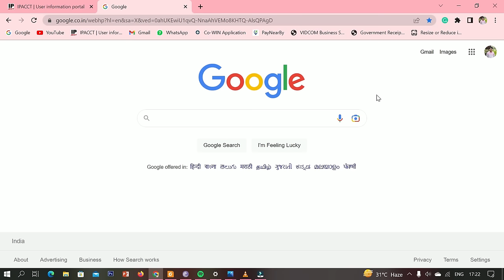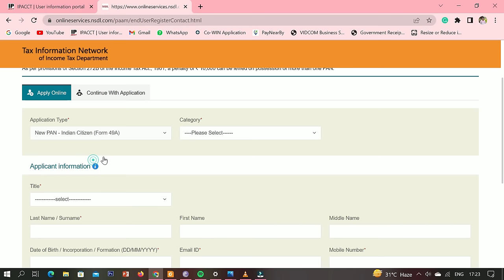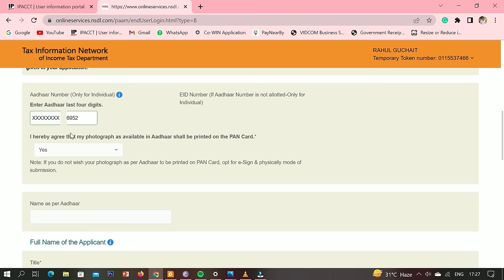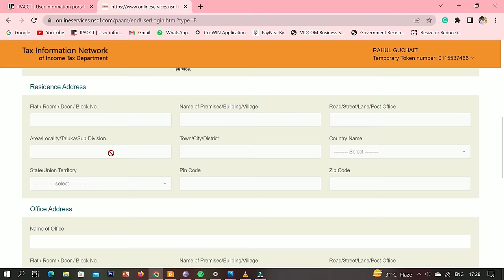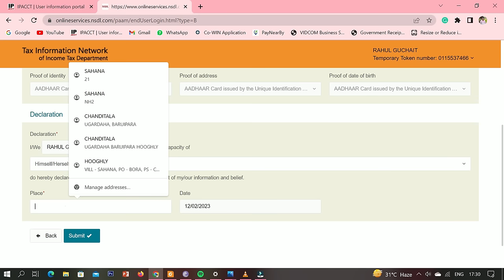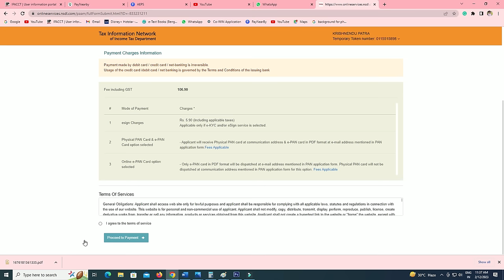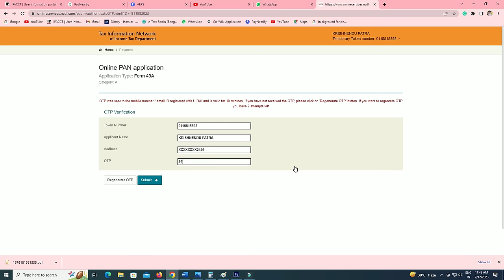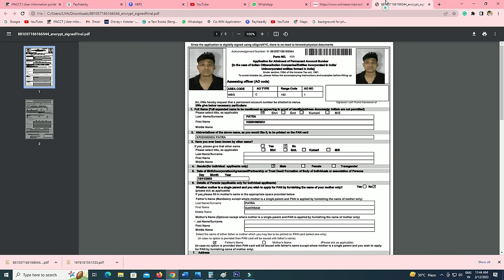How to Apply pan card online NSDL | Sirf Aadhar Card Se PAN card kaise banaye | Online Pan Card 2023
How to Apply pan card online NSDL | Sirf Aadhar Card Se PAN card kaise banaye | NSDL pan card apply | Online Pan Card 2023

ab aadhar card se 2 minute me pan card bnate hai to uspr photo aadhar card wale aate hai aur uspar sign nahi aate hai. lekin is video me jo process btaya gya hai usme koi document send karne ki zarurt nahi hai aur uspar photo bhi apni marzi ka laga sakte hai aur sign bhi upload kar sakte hai

pan card kaise banaye, how to apply for pan card 2023, photo signature ke sath pan card kaise banaye is video me dekhiye

How to apply for pan card 2023 - pan card kaise banaye signature ke sath | online pan card 2023